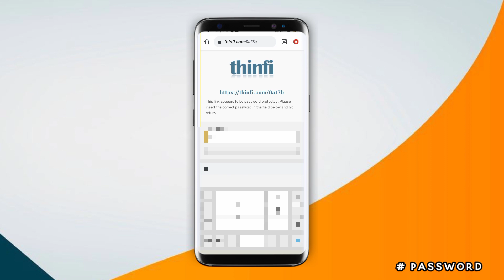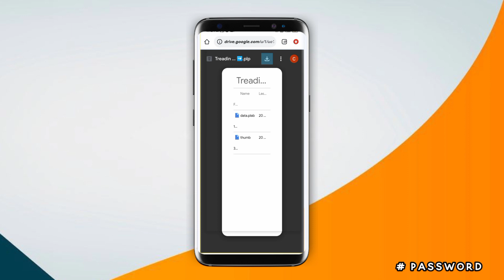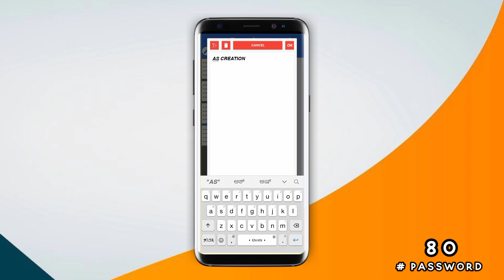New Logo design pipfile present in pixlab ⤵️Charan creative in kannada ✅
Today topic ⤵️

     ⭐ ➡️ Pipfile present⤵️
         ⤵️Password project➡️

ಹೆಚ್ಚಿನ ಮಾಹಿತಿ ವಿಡಿಯೋವನ್ನು ವೀಕ್ಷಿಸಲು ಚಾನಲ್ ಸಬ್ ಸ್ಕ್ರೈಬ್  ಮಾಡಿ 🌹💐